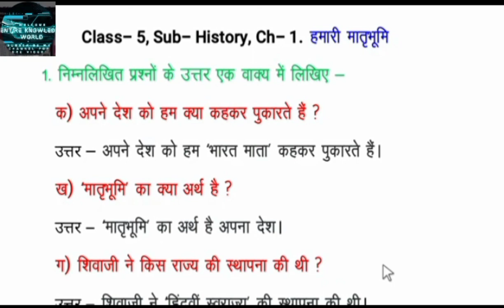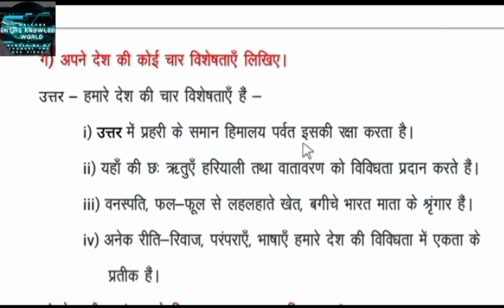हमारी मातृभूमि Ch 1 Sst Class 5 With Ques Ans Sarswati Shishu Vidya Mandir सरस्वती शिशु विद्या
हमारी मातृभूमि Ch 1 Sst Class 5 With Ques Ans Sarswati Shishu Vidya Mandir सरस्वती शिशु विद्या मंदिर#class5